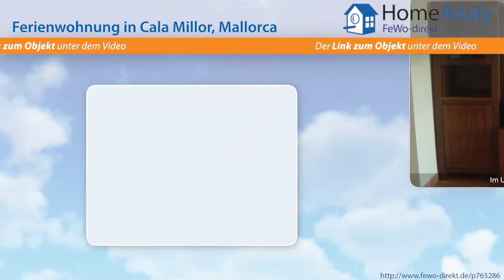Cala Millor: Traumhafte Ferienwohnung mit 2 Pools in Bestlage in Cala Millor - FeWo-direkt.de Video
Ferienwohnung in Cala Millor Mallorca für 6 Personen :
Das ideale Feriendomizil in bester Lage für jedermann! Dieses absolute Top-Apartment liegt im Erdgeschoss einer modernen Wohnanlage mit Park. Die Wohnfläche von 103 m² bietet einen geräumigen Wohn-/Essbereich (mit einer Schlafcouch für 2 Personen), eine komplett ausgestattete Küche mit Hauswirtschaftsraum, 2 Schlafzimmer und 2 Badezimmer mit ebenerdiger Dusche (davon ist eines...

Dies ist nur eine Unterkunft der vielen Feriendomizile in Cala Millor die auf HomeAway fewo-direkt.de zu finden sind. HomeAway FeWo-direkt.de ist Deutschlands Nr. 1 in der Online-Ferienhausvermietung seit 1997 mit der wohl größten Auswahl an Ferienwohnungen und Ferienhäusern.